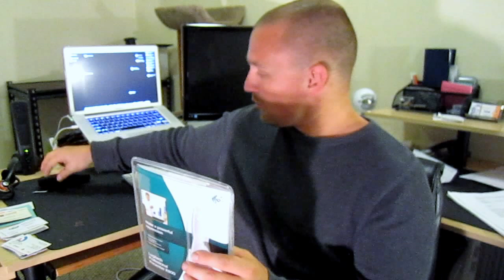Marketing Case Study: How Logitech Wins a Moment of Truth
Nate Riggs shares a story and brand experience with Logitec's R800 Presenter Remote Case study in good package design.